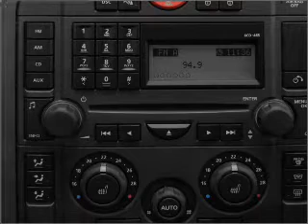2008 Land Rover LR3 - Allentown PA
Year: 2008
Make: Land Rover
Model: LR3
Trim: HSE
Engine: 4.4 liter 8 cylinder 32 valve
Transmission: 6-Speed Automatic
Color: Silver
Mileage: 29881
Address:
5254 West Tilghman